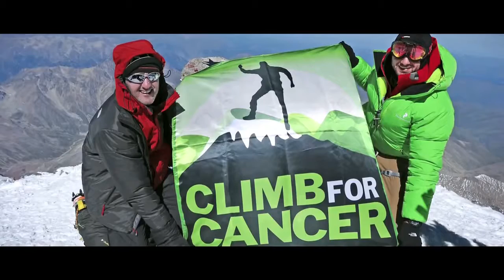Land Rover: My Journey My Inspiration Nizar